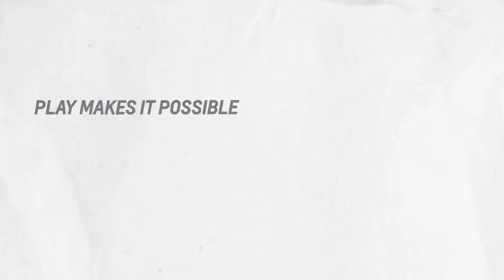2015 Chevrolet Football Mascots: Fuyu dari Shanghai, China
Temukan inspirasi dari Maskot Chevrolet Fuyu dari Shanghai, Cina. Bagaimana dia menemukan kepercayaan dirinya? Melalui permainan yang indah.